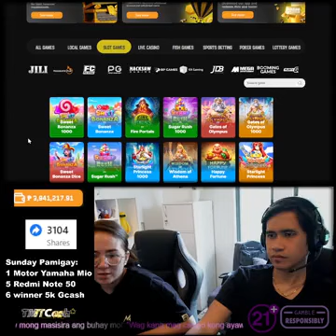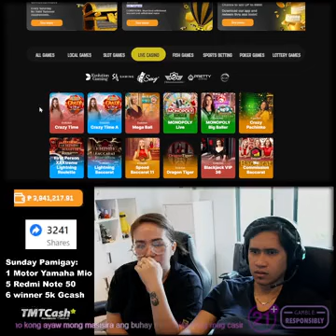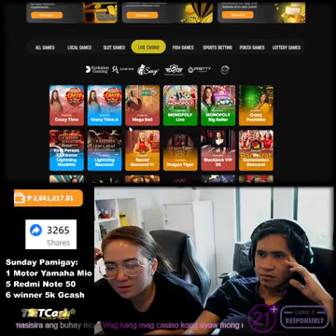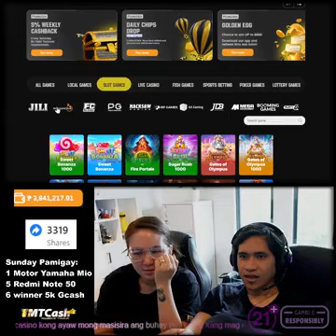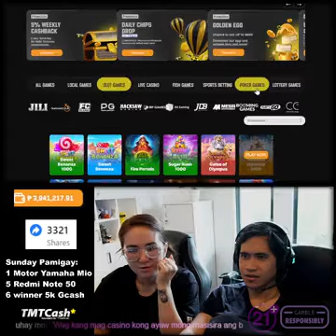Choox Tv Live Stream Today - Sana Makabawi, Sheeeesh Talaga!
CHOOX TV
CHOOX TV MOBILE LEGEND
CHOOX TV MLBB

CHOOX TV MANIAC
CHOOX TV SAVAGE
CHOOX TV HIGHLIGHTS
CHOOX TV GAMEPLAY
CHOOX TV LAYLA TANK
CHOOX TV ALDOUS SAVAGE